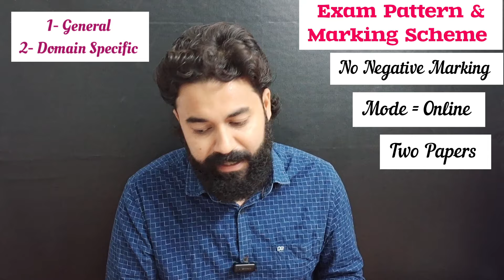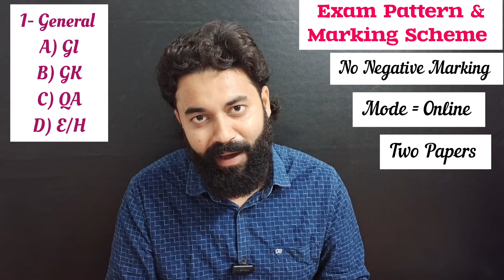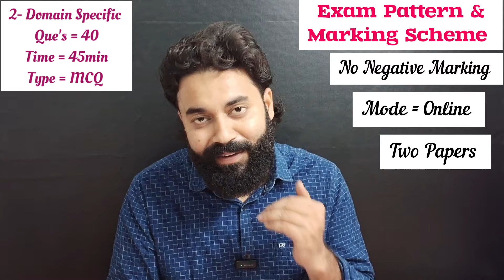AIIMS Vacancy 2024 | CRE Exam vacancy | AIIMS Paramedical | AIIMS nursing vacancy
✅Link for the playlist of " AIIMS EXAM"

AIIMS paramedical exam ki jankari  2024
Full details of AIIMS paramedical 2025
AIIMS 2024 updates
Updates of all AIIMS vacancies
Cre aiims vacancy kab aayegi
Cre aiims ki vacancy kis month me aati hai
When will cre vacancy release
AIIMS paramedical 2025
Aiims medical 2025
AIMS ka form kab aata Hai
AIIMS BMLT
BMRIT
BPT
Vacancy
AIIMS mein kaun kaun si vacancy hai
AIIMS paramedical doubts
Sparkup Classes
Suman Yadav